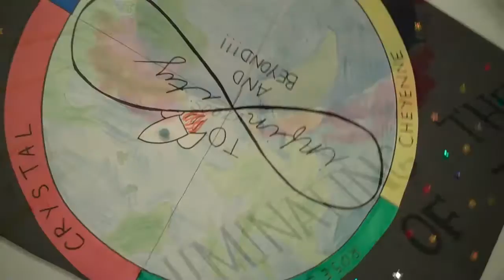NASA Ames 2015 PSTI Days 1& 2